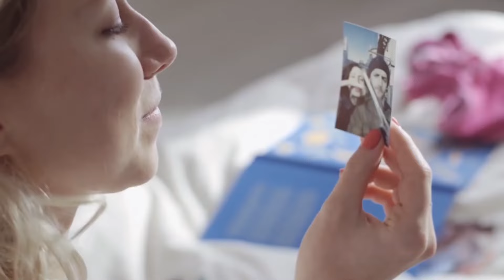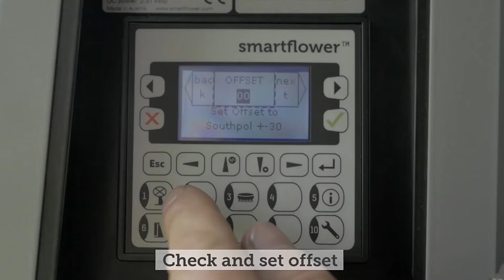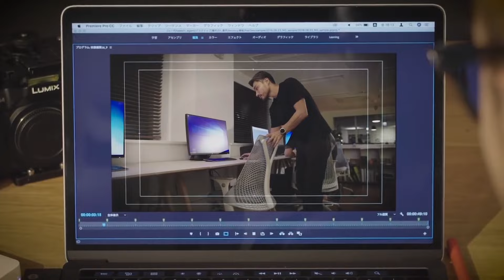WUNDERBARE ERFINDUNGEN, DIE DICH ÜBERRASCHEN WERDEN